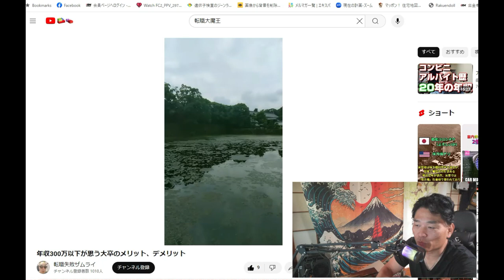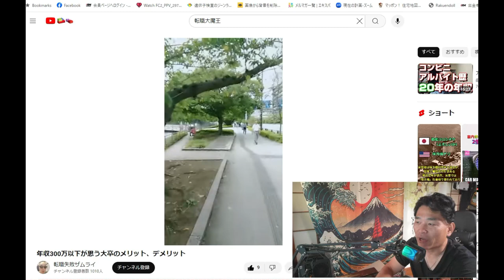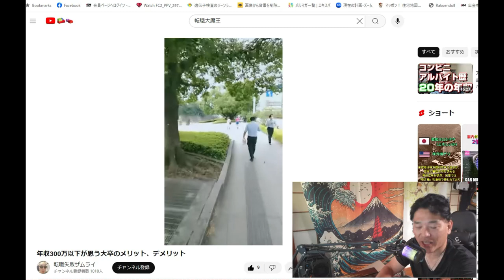【YOUTUBER】転職大魔王：年収300万以下が思う大卒のメリット、デメリット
年収300万以下が思う大卒のメリット、デメリット

「件名：速稼塾（あなたのお名前）」